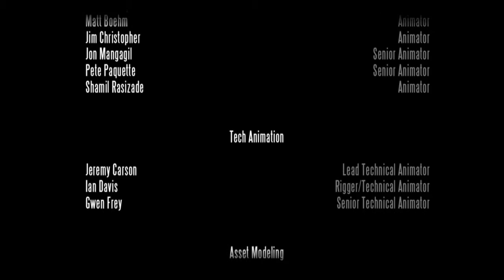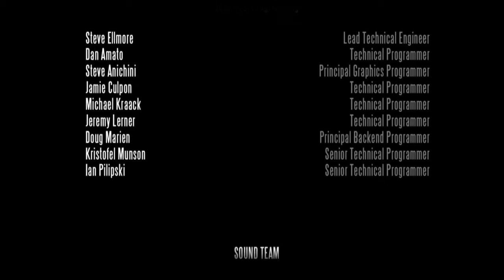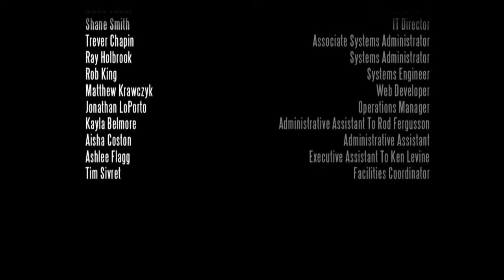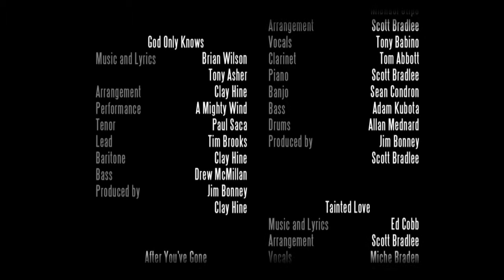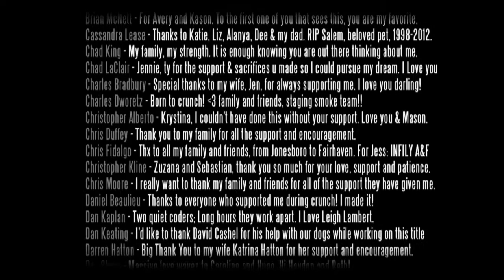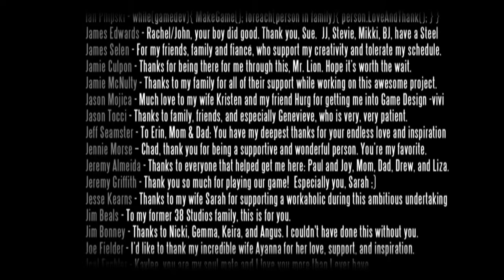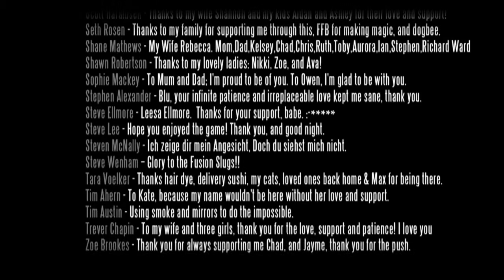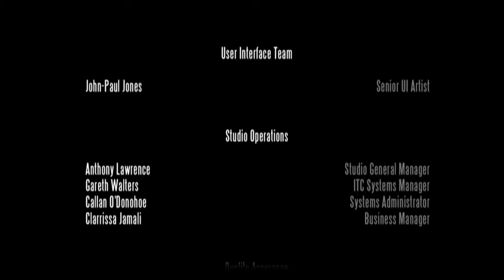Bioshock Infinite: Episode 40 - Mind Freak (Finale)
What can I say about this game? It defiantly had it's ups and downs but overall its a great one. The ending was absolute confusion in a can and has without a doubt lived up to what you hear about when you say the ending of the game is a "Mind Freak." I have enjoyed this game a lot and with this video I just want to thank everyone of you who made it through the 40 episodes. Its been a long ride but a fun one as well.

Thank you for taking the time out of your day to check out my videos, it means a lot. If you enjoyed the video go ahead and leave a like, if you "Really" enjoyed the video don't be afraid to subscribe for more cause they will definitely be more down the line.